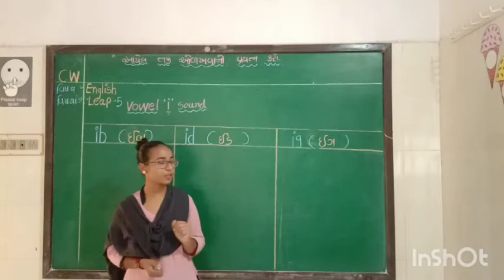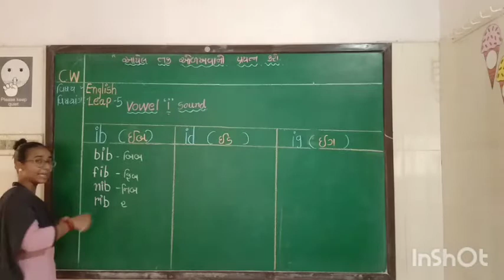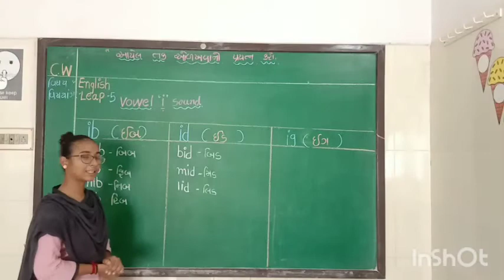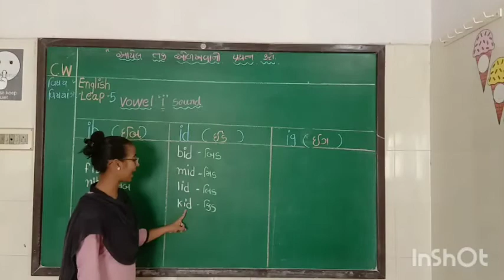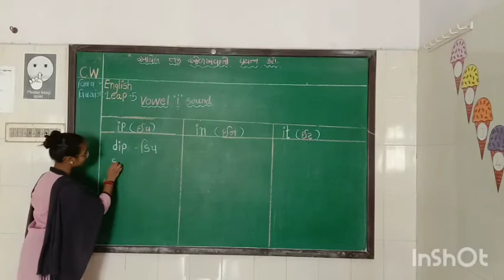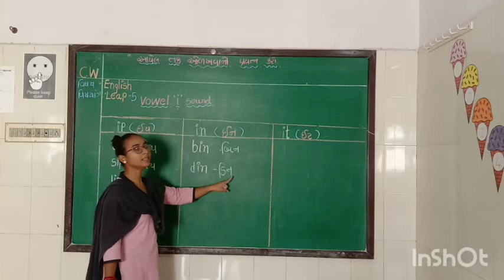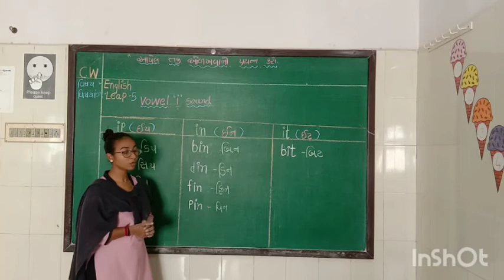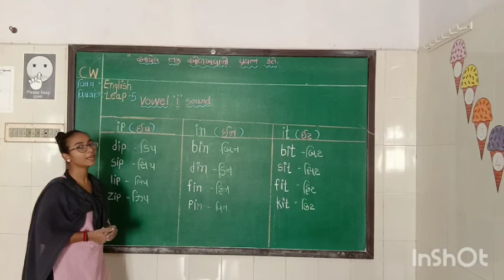std 2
English